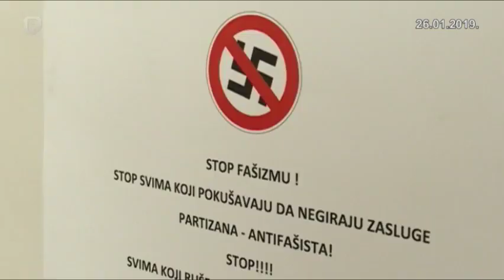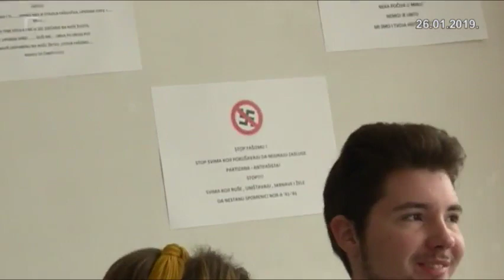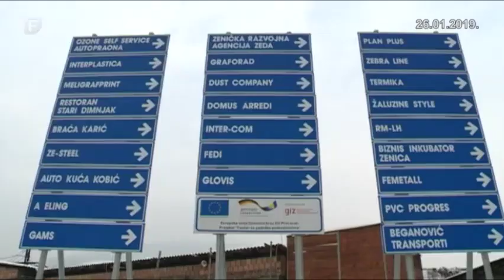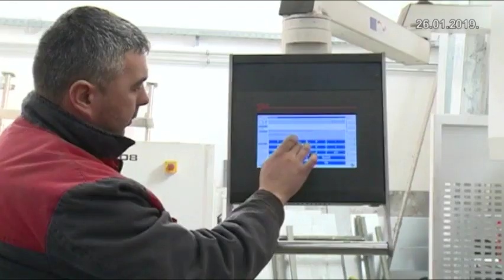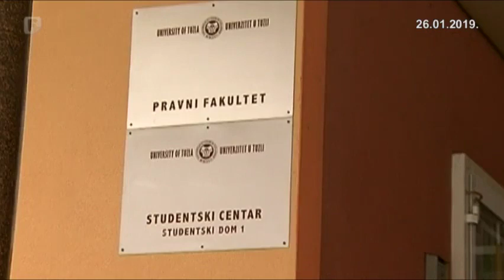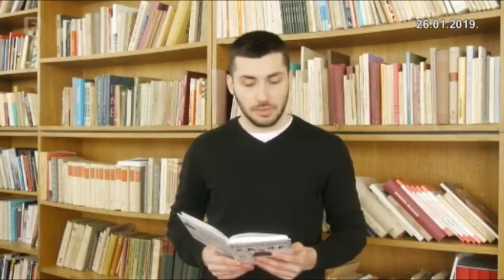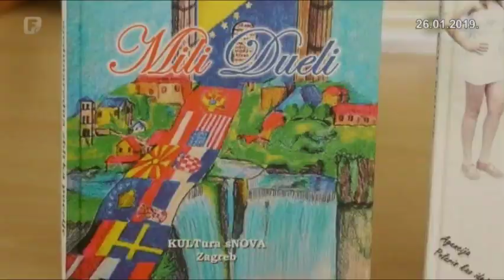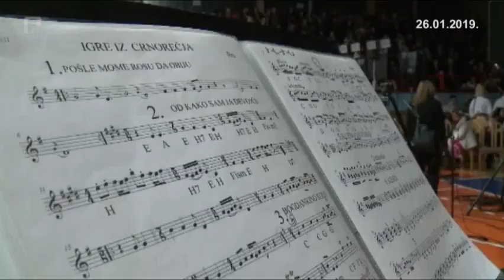Federacija Plus 26.01.2019.